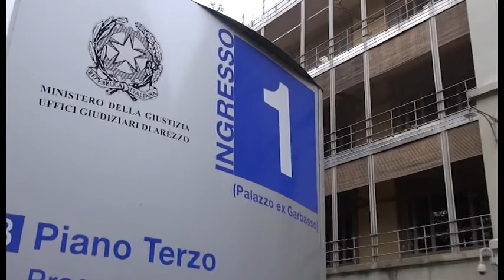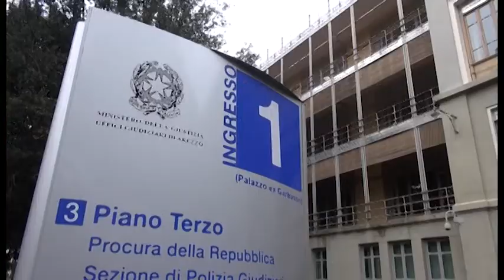Omicidio Katia, incarico per le perizie slitta al 14 aprile